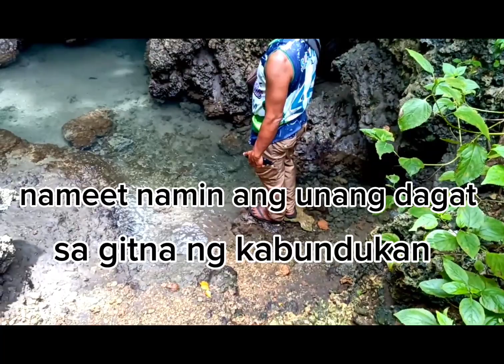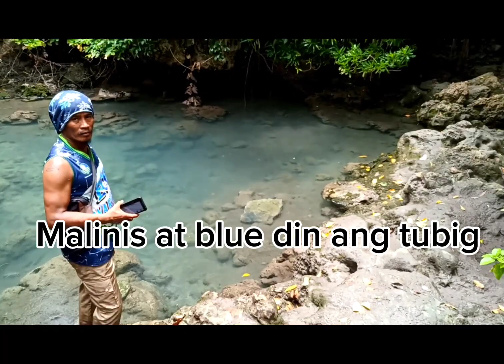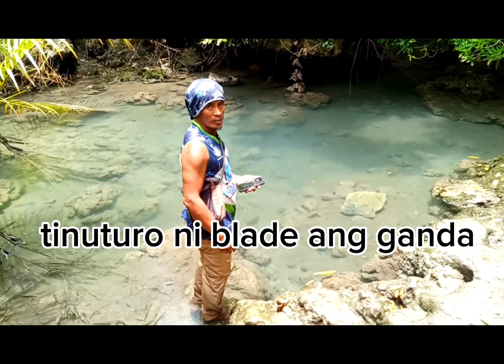Dalawang dagat sa gitna ng kabundukan ng Brgy. Alibog,Magsaysay,Occidental Mindoro.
Dalawang Pwedeng pasyalan at liguan sa gitna ng kabundukan.